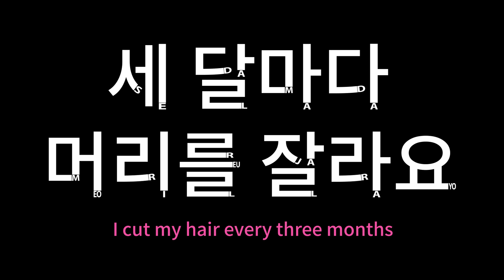Learn Korean : I cut my hair every three months, 세 달마다 머리를 잘라요